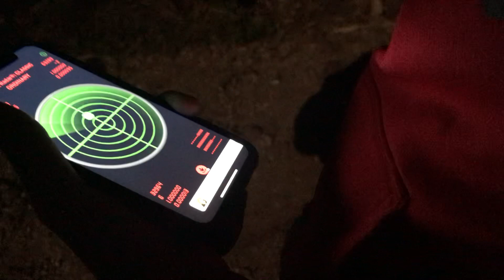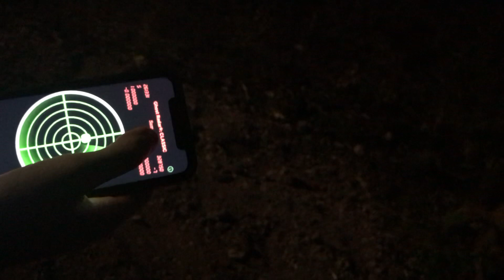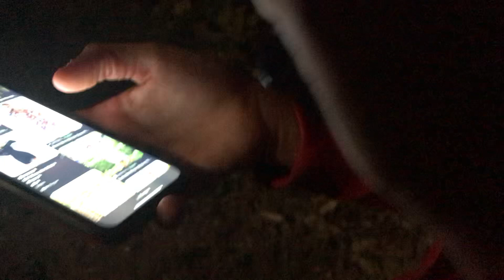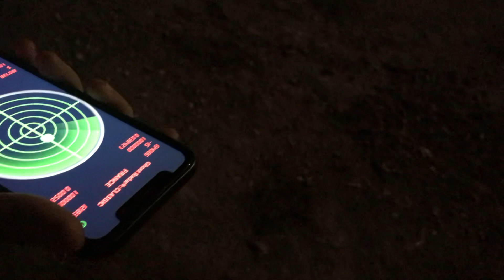Some ghost hunting at Goldsboro boat docks